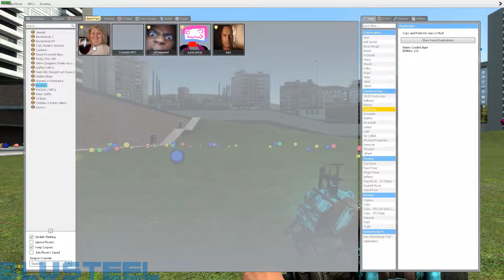Walt and Jesse play Garry's Mod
Short machinima I made featuring Walter White, Jesse Pinkman and my (at times mediocre) impressions of both of them.